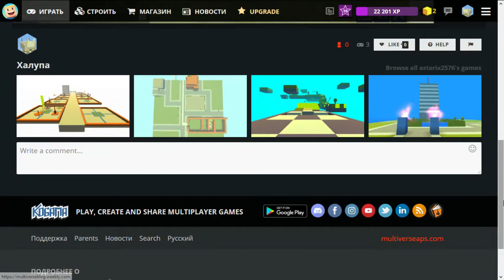Халупа KoGaMa Play, Create And Share Multiplayer Games Mozilla Firefox 19 04 2019 17 24 27